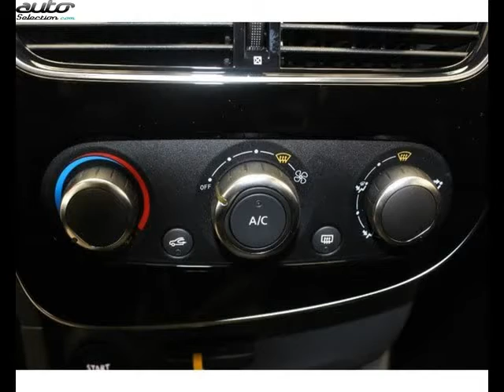Renault clio occasion visible à Tarbes présentée par Renault tarbes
Cette Renault clio occasion disponible à Tarbes dans le 65 est mise en vente par Renault tarbes - 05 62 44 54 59 - tous les détails sont